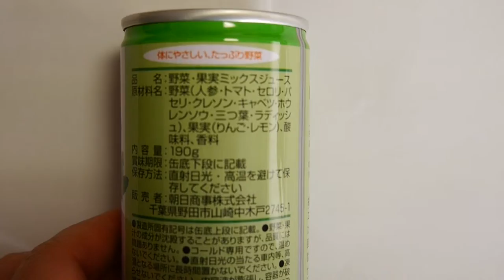Japanese sushi Vegetable & fruit juice,Drink Vegetable fruit juice eat sushi,Japanese food import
japanese cookie recipes
japanese dishes recipe
variety of dishes
top 10 dishes
best japanese food in singapore
nice japanese food in singapore
asian recipes easy
chinese traditional foods
japanese cuisine menu
best food tokyo
japanese fast food restaurants
japanese food in america
dongo food japanese
japanese foods recipes
japanese foods recipe
japanese food dishes
typical dishes
japanese rice based dish
japanese food in japan
easy japanese dessert recipes
japanese dessert recipes easy
japanese food traditions
cooking japanese food
japanese food cooked in front of you
delivery japanese food
japanese healthy food
most popular japanese food
japanese popular food
best japanese foods
buy japanese food
common recipes
japan manners
savoury japan
prepped food
comfort food menu
foods recipe
youtube food recipe
recipes from food i have
traditional japanese table
japanese food 101
japanese food and drink
japanese food information
japanese food in bangkok
japanese new years food
cooking dishes recipes
recipes of dishes
dishes in japan
elegant dishes
japan food recipe
foods from japan
good japanese food in singapore
japanese traditional foods
traditional food recipes
cooking japanese
food in tokyo japan
japanese foods online
japanese ingredients online
fast food japanese
japanese food shop london
chinese food menu online
all food recipe
japanese eating table
japanese food greensboro nc
what is food in japanese
recipes for japanese food
recipes japanese
authentic japanese cuisine
cuisine menu
dishes recipe
chinese traditional dishes
recipe dishes
halal japanese food singapore
singapore japanese food
halal japanese food in singapore
online japanese food store
japanese food store online
japanese food stores
japanese cooking ingredients
menu japanese food
japanese food menu list
japanese typical food
japanese food new york
japanese food display
japanese food salt lake city